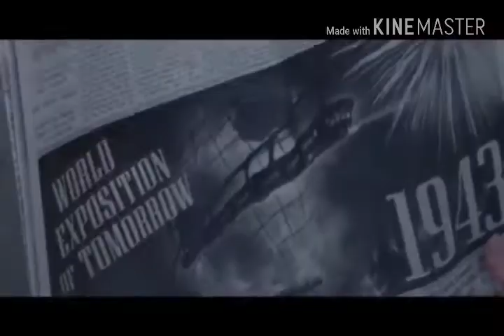Marvel's Human Torch - Trailer (2020)